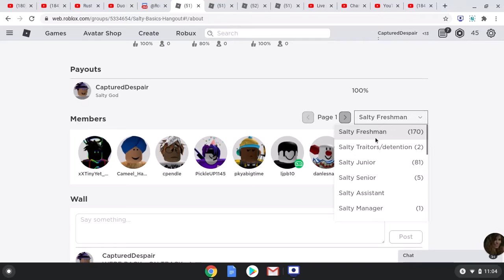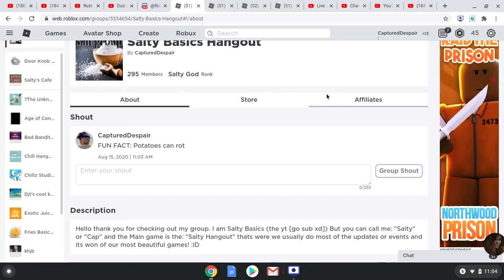I Opened My Group Back Up...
comment your user down below in the comments to make sure your not one of pandas alts..

hab a gwet day! :lD